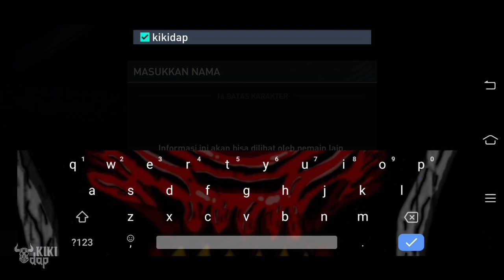FIFA Mobile | Gameplay Walkthrough Part 1 | Tutorial [Android/Ios]